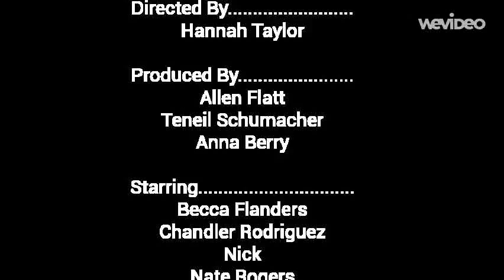Loved by an Indian